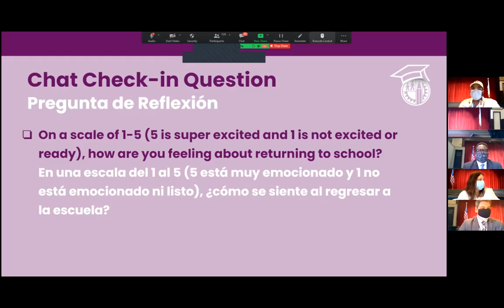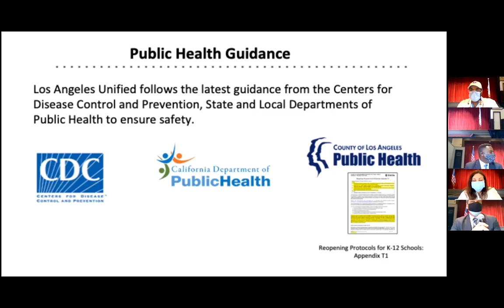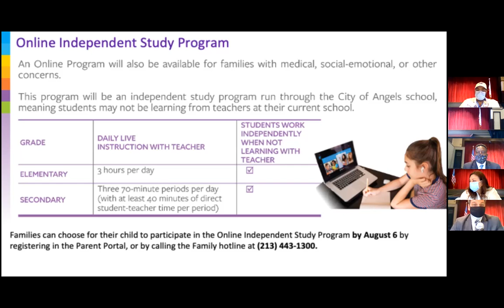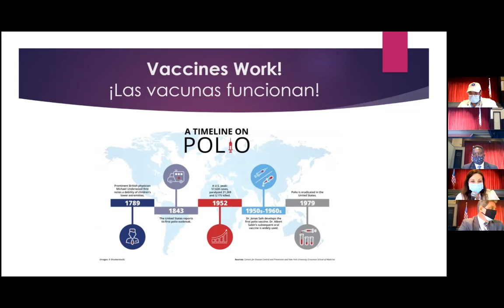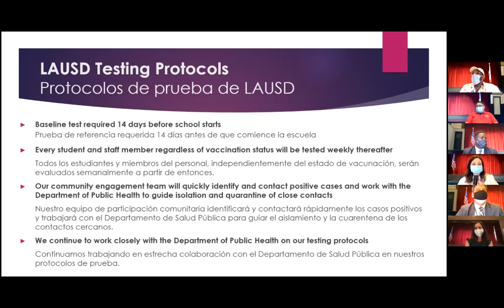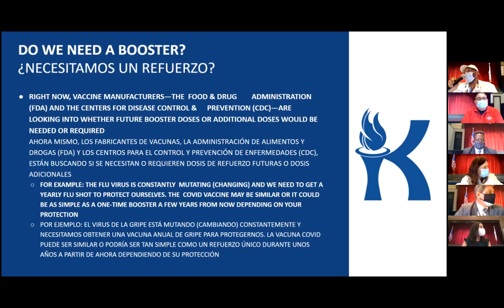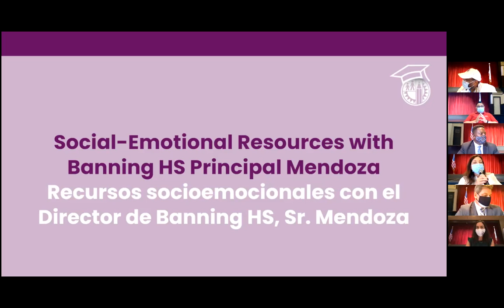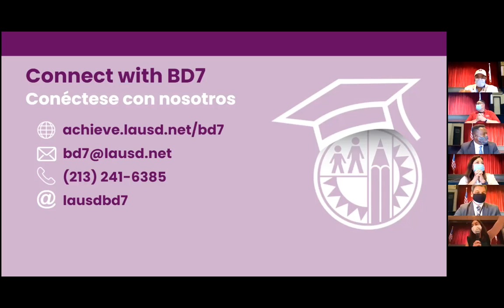Regreso a la Escuela con BD7 en Banning High School